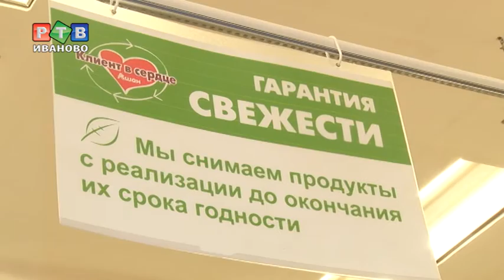Ивановские магазины с "просрочкой" и без